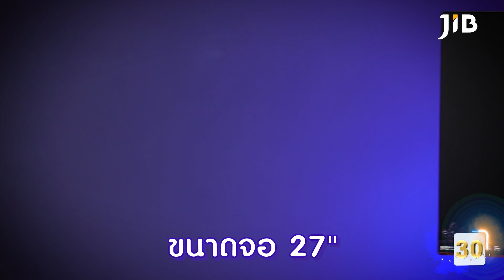AOC 27G227 Monitor